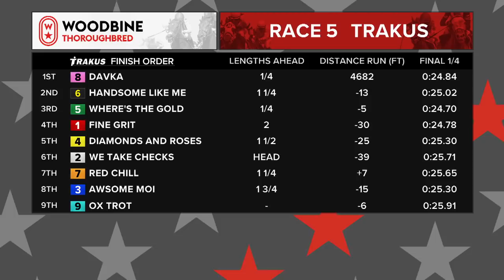Woodbine, October 7, 2018 Race 5